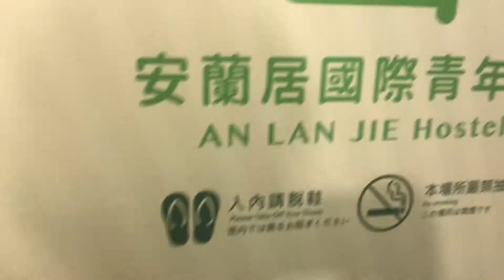HuanDao Day 3 TaiChung to ChiaYi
Quick video of the day! Gorgeous weather and countryside